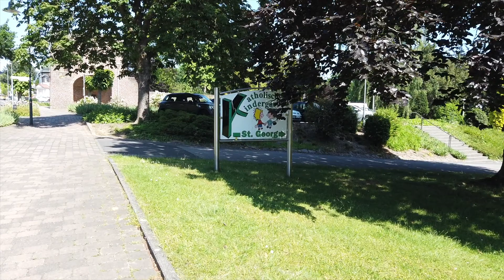Bersepeda Keliling Desa Di Jerman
This video is about Ngontel Keliling Desa Di Jerman